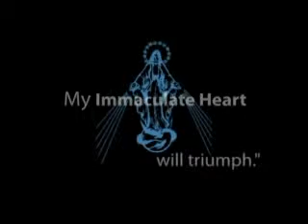MaryCast #18: The Life of St Joseph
Dr Mark Miravalle discusses the high points in the life of St Joseph, Guardian of the Redeemer, in the light of the Blessed Virgin Mary.  Ave Maria!  +++